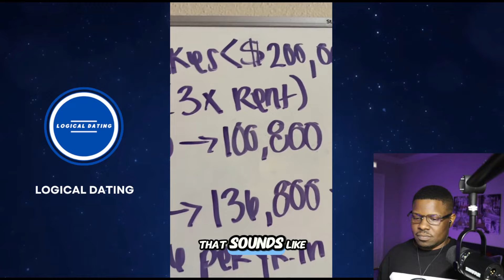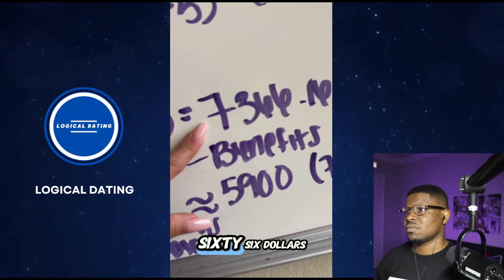Woman Has The Brain Power of A Turkey | Logical Dating 101 Reactions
Here on Logical Dating 101 Reactions, I observe the unfortunate instances where many modern women are hitting the wall hard! It literally doesn't matter if you are a strong independent woman, a boss babe, in your soft girl era, pretty girl era, Taylor Swift Era! Many modern women have been watching too much TV and are now understanding that it hasn't served them well. As they age, Modern Women regret not finding a man sooner. You'll likely see many modern women crying on the internet about this.